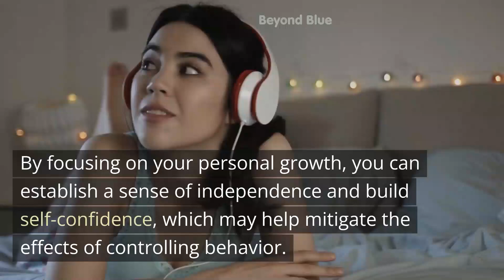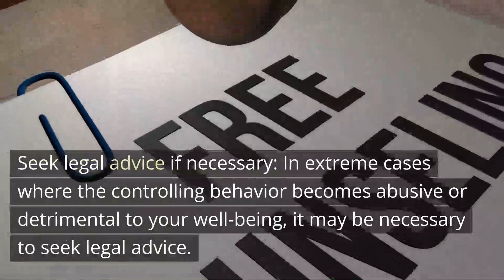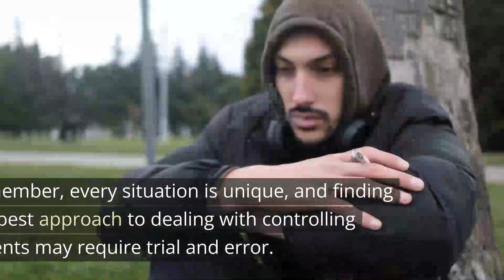Dealing With Obsessive Controlling Parents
Dealing with obsessive and controlling parents can be a challenging and emotionally draining experience. It is important to remember that you have the right to live your life on your terms and establish boundaries that promote your well-being and independence. Here in this video are some strategies that will help you navigate this difficult situation: